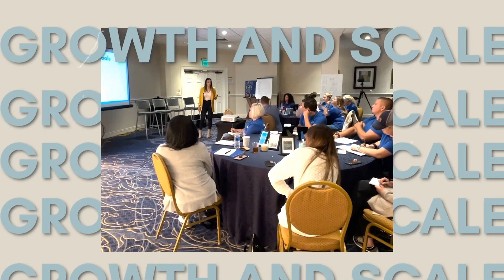From Flips to Family and Supporting a Visionary with Rocio Dixon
Welcome to another episode of The Raquel Show! In this episode, I’m joined by the inspiring Rocio "Rocky" Dixon. Rocio and her husband Daniel are a powerhouse in the real estate world, managing multiple businesses from a brokerage, a mortgage company, and flipping homes, all while raising their children. Rocio shares her journey of balancing business and family life, supporting an entrepreneur, and finding her passion as a real estate investor and home flipper.

In our conversation, Rocio offers insights into navigating the challenges of running multiple businesses, the reality of flipping homes, and how therapy has played a key role in maintaining a strong partnership. She also gives advice to those supporting visionaries and offers tips on how to maintain balance while pursuing personal and professional growth. This episode is full of real-life lessons and valuable takeaways for anyone looking to play bigger in life and business.

Timestamps:

0:00 - Start
0:53 - Meet My Special Guest: Rocio Dixon
2:02 - The Journey of Supporting an Entrepreneur
3:31 - Balancing Family and Business
5:26 - Challenges and Triumphs in Real Estate
6:28 - Flipping Homes: A Personal Story
8:02 - Advice for Spouses of Visionaries
9:14 - Balancing Act: Family, Business, and Self-Care
10:32 - Handling Setbacks in Real Estate Flips
10:51 - Managing Project Responsibilities
11:21 - Challenges and Misconceptions in Home Flipping
11:39 - Navigating Gender Dynamics in the Industry
12:21 - Strategies for Profitability and Family Impact
13:40 - Involving Children in the Business
15:41 - Balancing Family and Business Life
16:51 - The Importance of a Strong Support System
17:22 - Advice for Couples in Business
18:14 - Finding Passion and Identity
20:23 - Future Plans and Personal Growth
21:49 - Playing Bigger in Business and Life
22:14 - Conclusion and Gratitude